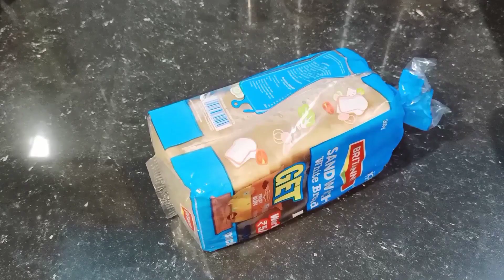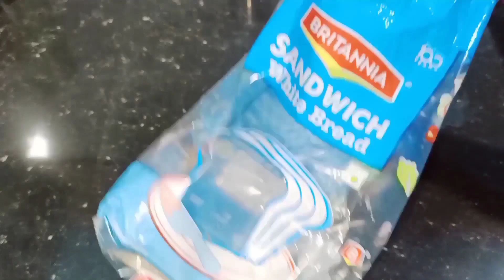बहुत काम आने वाले किचन टिप्स जो आपने नहीं देखें होंगें, Kitchen Tips & Trick, Amazing Kitchen Hacks